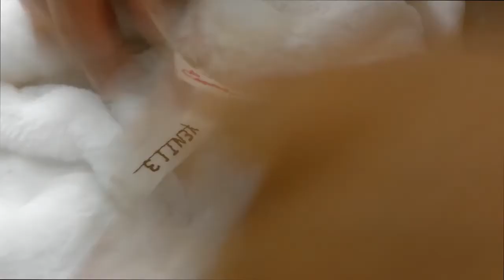VLOG - Ottobre in 5 minuti | Venti3